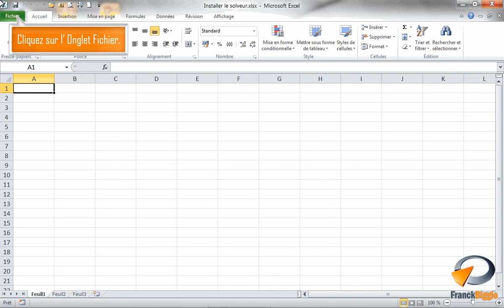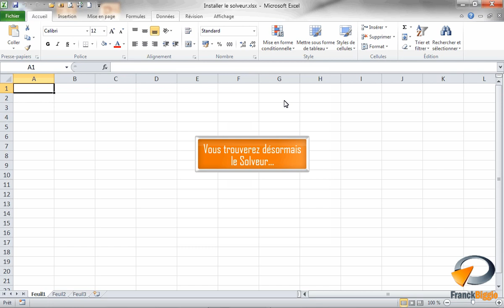Installer le solveur dans Excel - Formation Excel Marseille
Tutoriel vidéo sur la fonctionnalité d' Excel : installer le solveur, issu de la formation Excel perfectionnement de Optivalys Formations à Marseille.